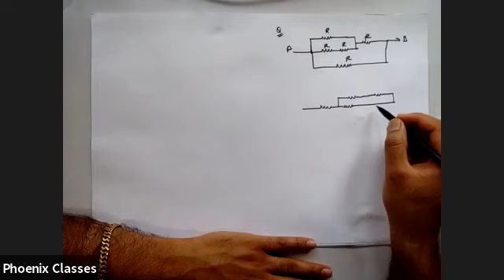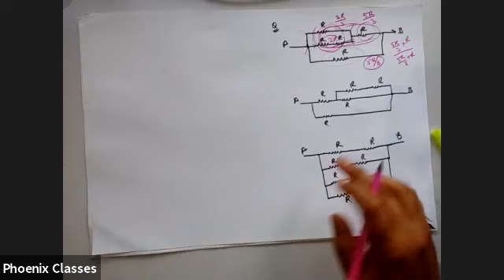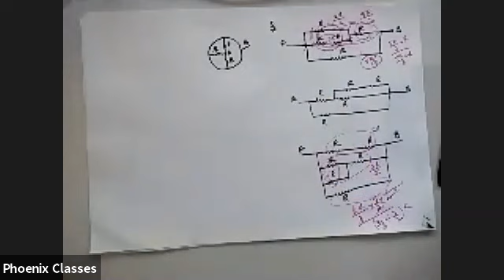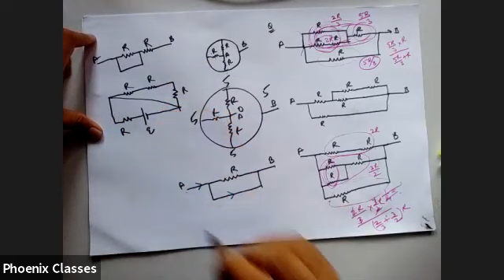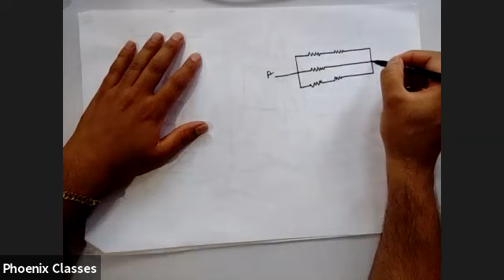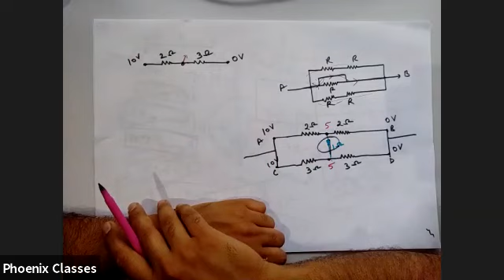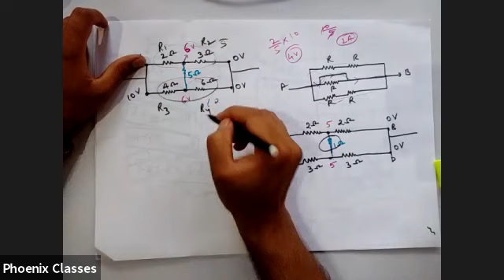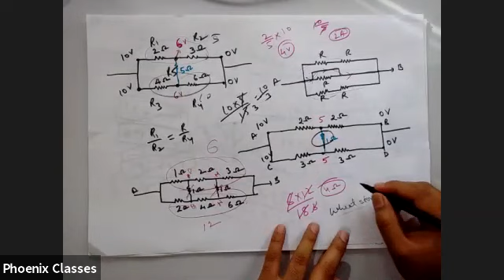PHYSICS XII LIVE CLASS 29 MAY